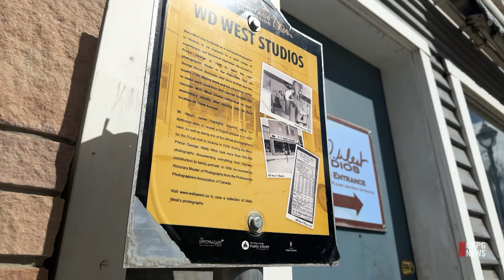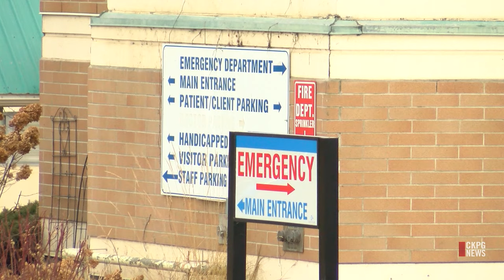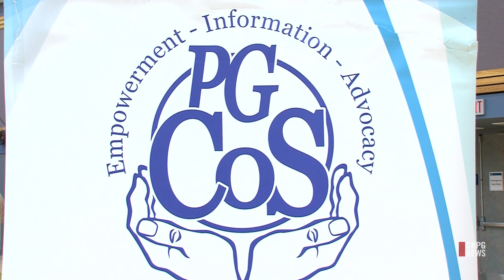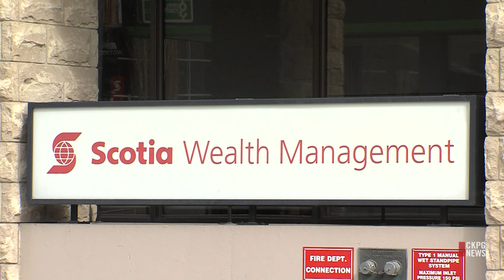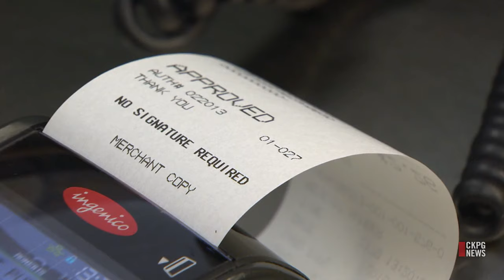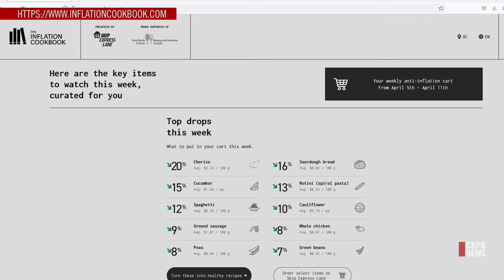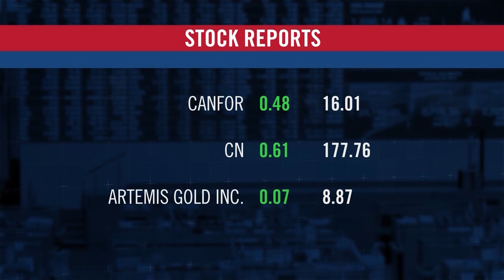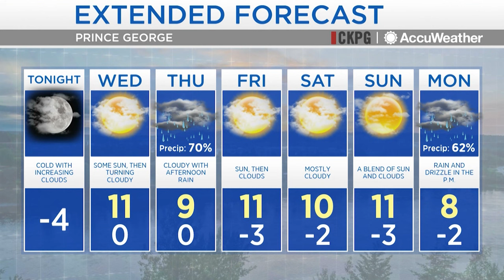CKPG News: April 9, 2024-Police incident on Tabor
On tonight's broadcast, City Council and the Mayor are putting together a task force to tackle local crime. Plus, the Province is looking into ways to address the  ongoing issues of weapons and drugs in B.C. hospitals. Then, B.C. credit rating has been downgraded, we get local reaction and what it means for the economy.